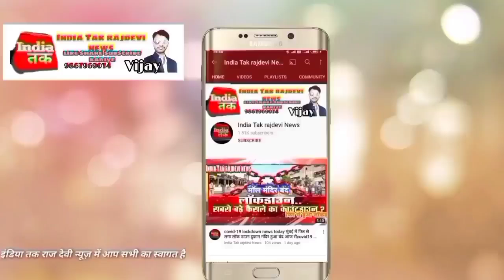Yogi Adityanath coronavirus sankramit Akhilesh Yadav Corolla Ki chapet Mein Aaye Mumbai 144 Dhara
UP ka sabse bada khabar

Mumbai_mein_144_Dhara_Lagu_Aaj se 15 din ke liye

Mumbai mein FIR Hua Lok down

Mumbai mein 144 Dhara Lagu aaj se band Rahega 15 din tak

Lokmanya Tilak Nagar per Yatri bharpur Matra Mein Dekha Gaya